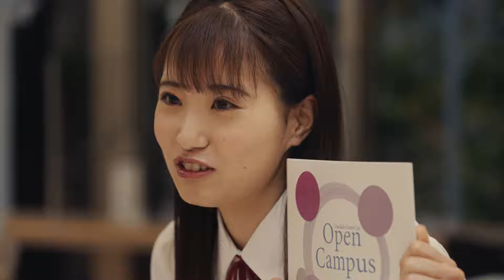キッカケ物語（夏編）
受験生の皆さんが大学選びのきっかけとなってもらえるような動画制作しました！